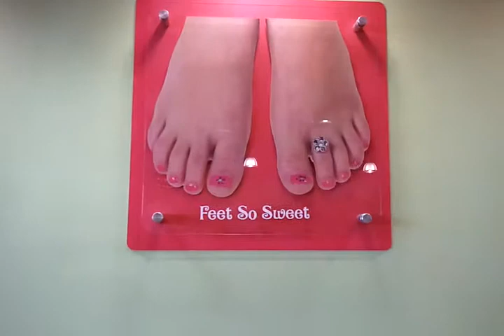Sweet and Sassy of Novi, Michigan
Sweet and Sassy of Novi, Michigan is planning a re-grand opening April 29, April 30 and May 1.